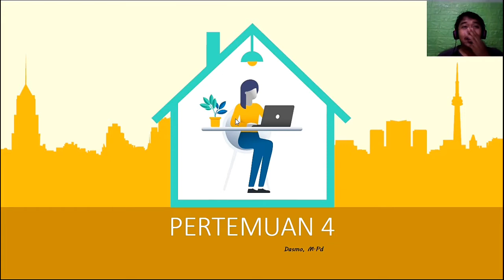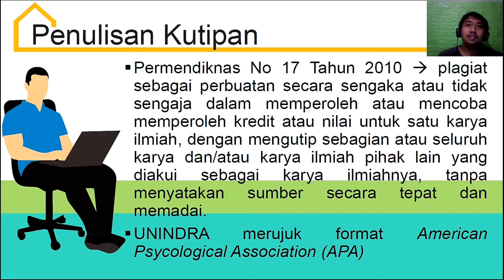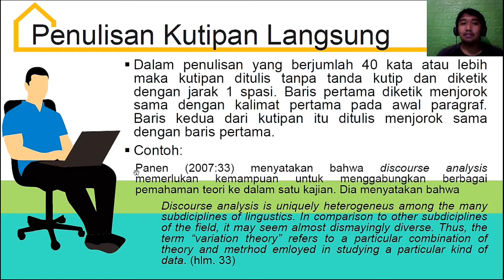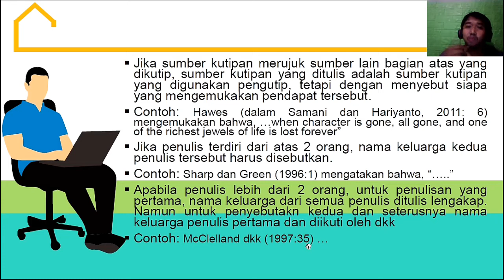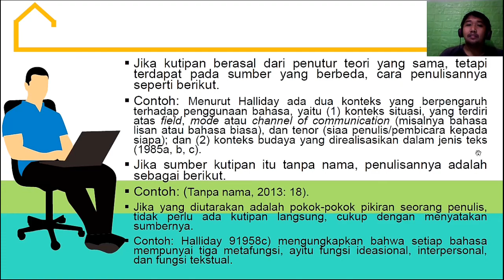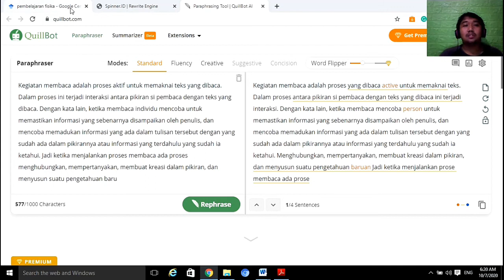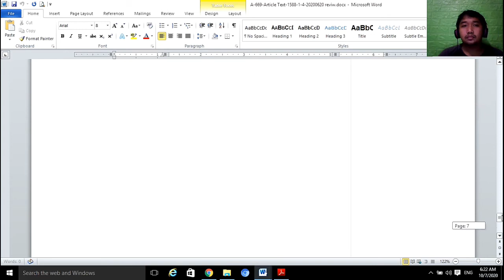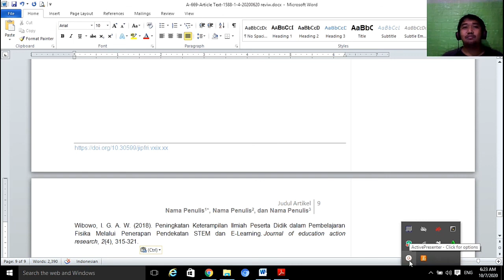CARA MENULISKAN KUTIPAN & DAFTAR PUSTAKA PADA SKRIPSI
Perlu diperhatikan dalam mengutip dan membuat daftar pustaka untuk menulis skripsi...